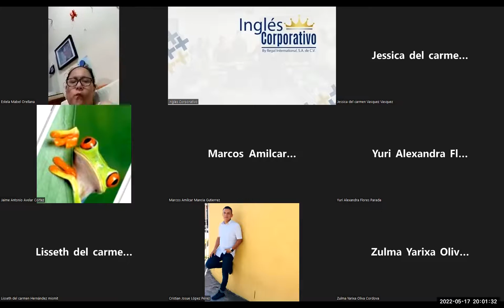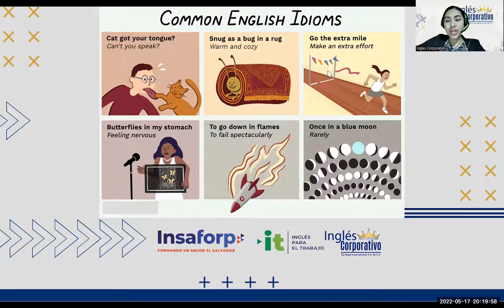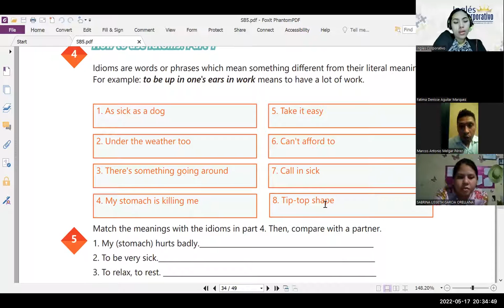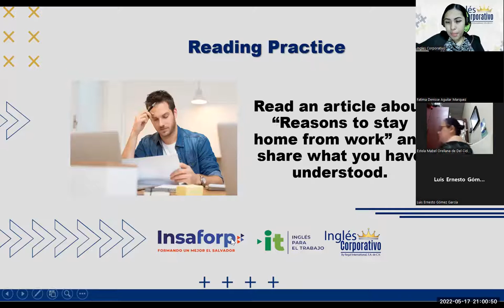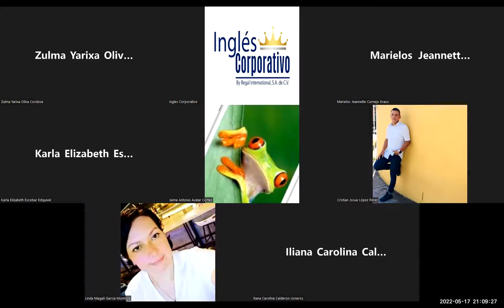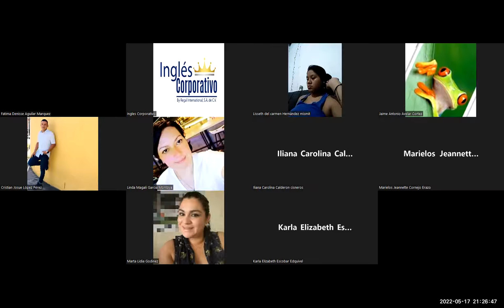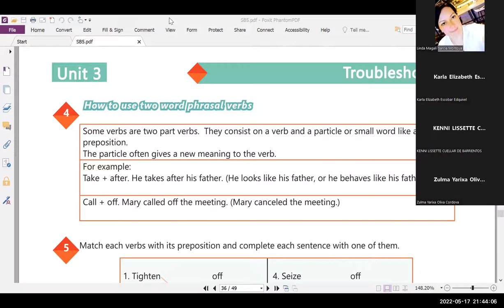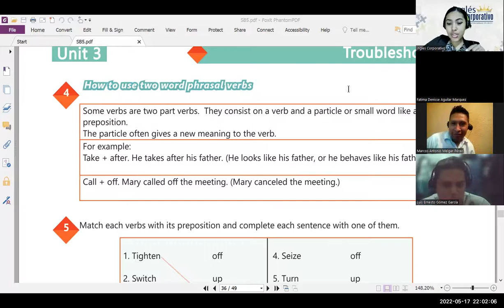Ingles Corporativo-17-05-2022- How to use phrasal verbs.